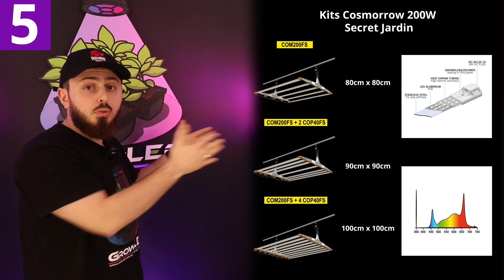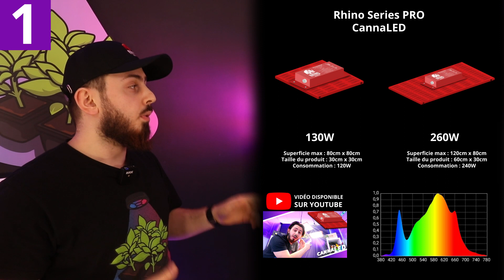TOP 5 - Meilleures Éclairages LEDs Horticoles 2023 🌱 Booster vos Cultures en Intérieur 💡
Découvrez dans cette vidéo les 5 meilleurs éclairages LED horticoles de 2023, sélectionnés par Growled pour optimiser votre culture intérieure! Nous avons testé et comparé les meilleures solutions d'éclairage pour garantir des résultats exceptionnels, peu importe votre niveau d'expérience.

0:18 • Introduction
0:18 • Kit Cosmorrow 200W Secret jardin
1:10 • HLG 100R SPEC
1:44 • SpectraWILD M720 et L960 Bloomled
2:13 • Rhino 130W et 260W PRO
2:53 • Conclusion